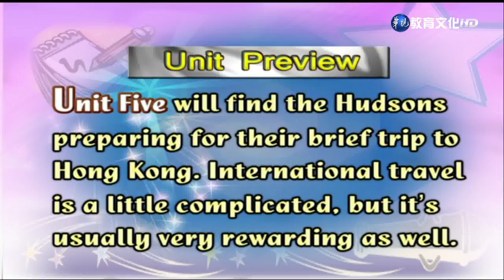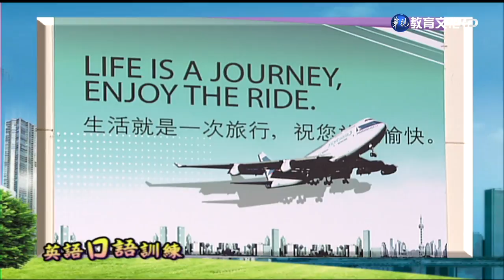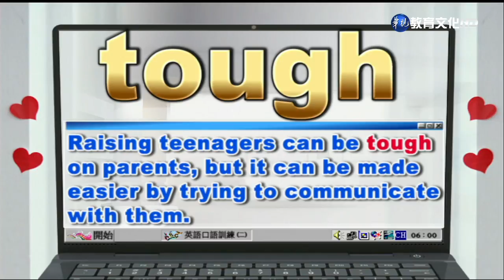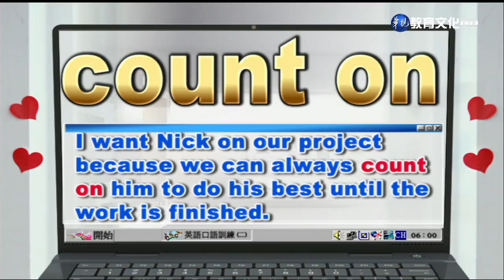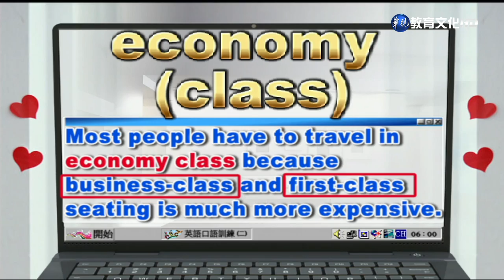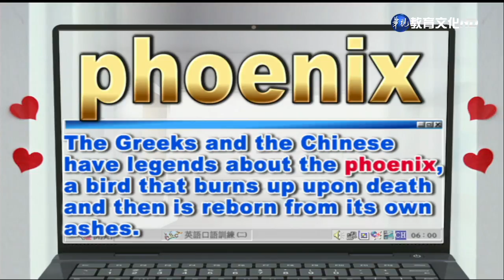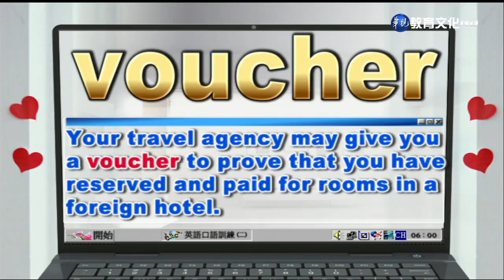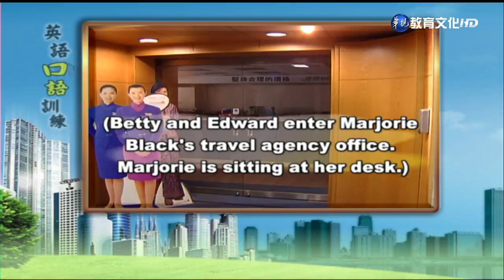英語口語訓練（二）（商專） 第13講